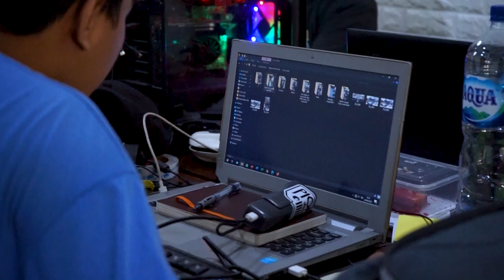PERBANDINGAN 3 SIDE STEP ELECTRIC OTOMATIS JEEP WRANGLER RUBICON JL - AMP RESEARCH || PIONIR JEEP